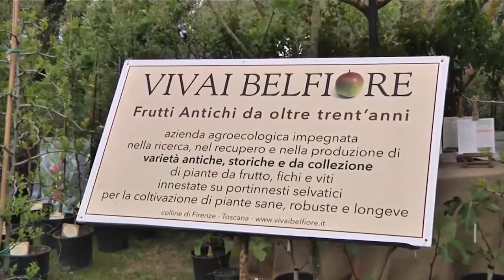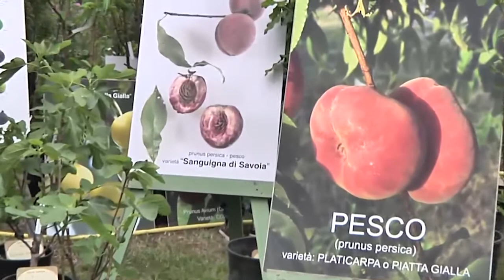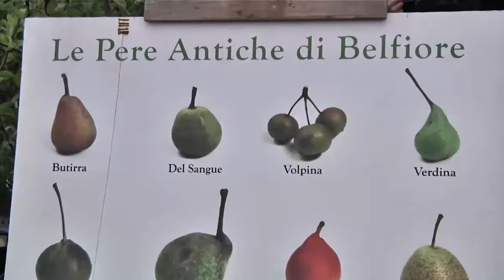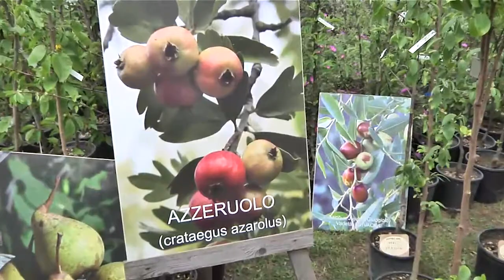Alla riscoperta dei frutti antichi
Poter gustare i sapori “di una volta”: alberi e frutti dimenticati, oggi riscoperti grazie al lavoro di giovani e appassionati vivaisti, come Giacomo Fiorini, titolare dei “Vivai Belfiore”, che da Lastra a Signa ripopola con le sue storiche piante i giardini e gli orti degli appassionati di tutta Italia.